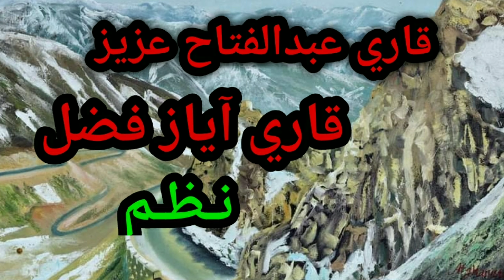Pashto best Nat byAbdul Fatah Aziz and Ayaz Fazal Daudzai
پښتو زبردست نعت د عبدالفتاح عزيز او آيازفضل داٶدزيۍ په ښائسته آوازونو